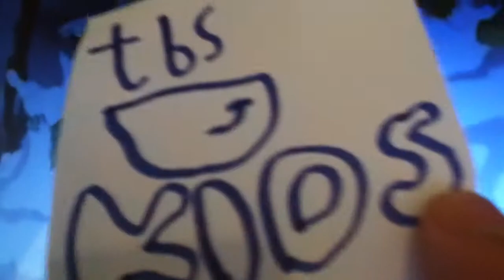TBS Kids - The Land Before Time promo